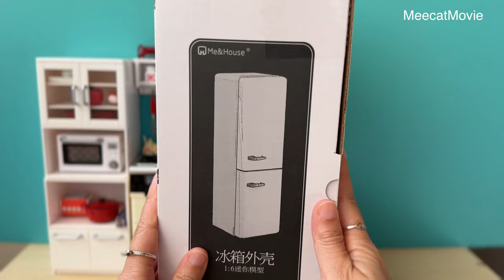Inside a mini SMEG Fridge: ASMR Clean & Organize with me | Miniature Dollhouse Kitchen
In this ASMR video, you'll join me as I clean and organize a 1:6 scale mini Smeg fridge. From washing mini fridge racks & drawers, wiping off doors and corners till neatly organizing miniature Re-ment and handmade food, beverage, you'll hear the sounds of crispy running water, detergent spraying, items being arranged, and the satisfying clicks and clacks of small items finding their perfect spots. This dollhouse therapy session is perfect for you to unwind as well as finding inspirations to organize your real fridge.
You will see my miniature collection of mini kitchen items. Especially, the mini Smeg fridge is brand new one that I've just received & unboxed from Me & House miniatures. Trust me! The mini Smeg fridge looks exactly the same as my real Smeg fridge and yes, there is even a working light inside the fridge. Most of the food are from Japanese Re-ment リーメント mixing with MiniBrands mini food, Miniverse Make it mini food as well as OOAK miniature food handmade by me. All of them are in 1:6 scale minis, a perfect size for Barbie to use in her dollhouse.
Get ready for some satisfying and relaxing moments as we arrange miniature food items and make this fridge look absolutely adorable! 😍🍉🍓

This ASMR video is perfect for those who love to relax with gentle and soothing sounds. You won't find any distracting voice here, just the sounds of organization and tranquility.

If you're a fan of dollhouses or just intrigued by miniature organization, you won't want to miss this video. Sit back, relax, and let the sounds of organization wash over you.

Thank you for tuning in and I hope you enjoy my miniature fridge organization in my dollhouse!

00:00 Highlights of today vlog
00:27 Unbox miniature Smeg Fridge
01:07 Cleaning Miniature Smeg Fridge
01:50 Making ice in the miniature Smeg fridge
02:16 Storing miniature eggs, sauces, beverages & dairies on the fridge door
03:25 Storing & Organizing miniature fruit, dessert, veggie & left over food in the fridge
06:33 Making ice cubes & Freezing miniature food in the freezer

The kitchen is a 1:6 Re-ment kitchen with 1:6-1:8 miniatures either purchased or handmade by me. More about the kitchen is here:

Hugs,
Mi & Meecat movie studio's angels